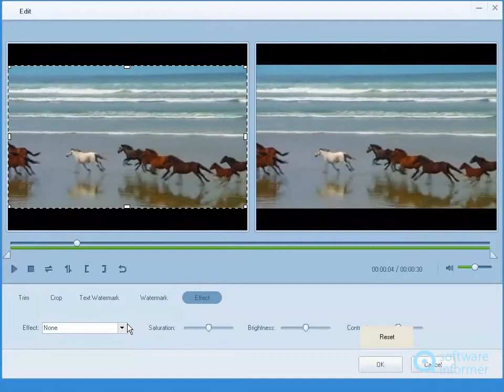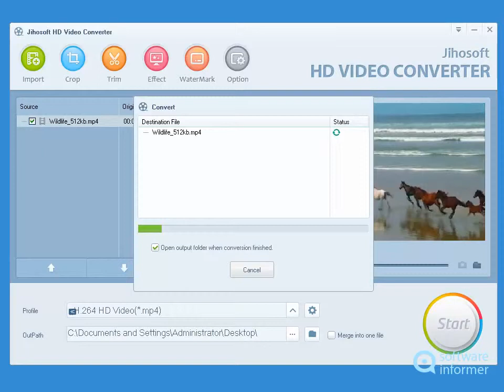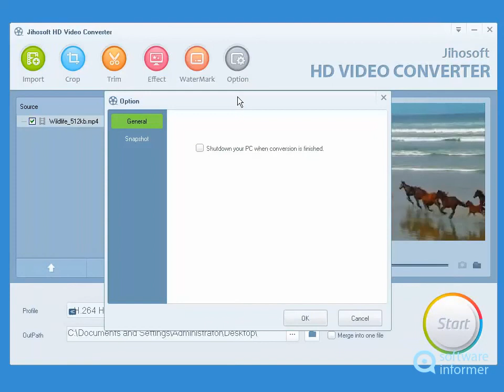How it works: Jihosoft HD Video Converter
You can convert camcorder HD videos between popular formats on Windows PC. Jihosoft HD Video Converter2 is developed by Jihosoft Studio, Inc.. Read the full review of Jihosoft HD Video Converter